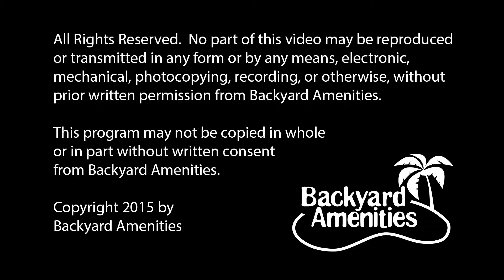Hart Pool Design by Backyard Amenities